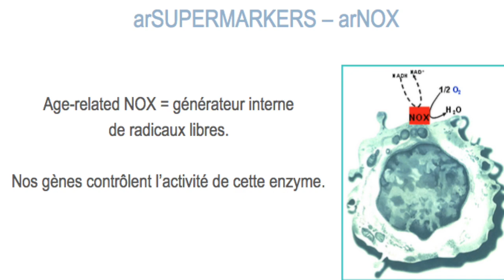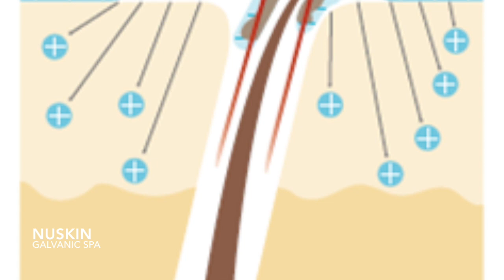Nuskin Galvanic Spa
Sur toute la gamme nuskin et sur toute la gamme LUMISPA " soit l’appareil en promo en passant par moi je vous donne mes coordonnes:
N'hésitez pas à me contacter:

Ou sur Insta ou facebook

Sur cette vidéo :
Je vous dévoile mon plus grand secret de beauté et SURTOUT ANTI AGE l'appareil Galvanic Spa de NUSKIN.

Laboratoire Américain #1 dans le monde de l'anti âge.

Dès la première application la peau est tout de suite raffermi, repulpée, éclatante, plus clair, plus hydratée... soit pour un coup d'éclat soit pour un traitement anti âge profond et qui dure la réponse est le Galvanic SPA de Nuskin et sa gamme Ageloc.

Ageloc est la science qu'a développé le Laboratoire NUSKIN qui empêche la sécrétion de l'enzyme Arnox autour de nos cellules qui est responsable du vieillissement interne de notre peau.

Vous devez absolument avoir cet appareil dans votre salle de bain comme on  sa brosse a dents c'est un absolu INDISPENSABLE

Je suis certaine que vous allez aimer.

Merci encore a vous et plein de gros bisous.